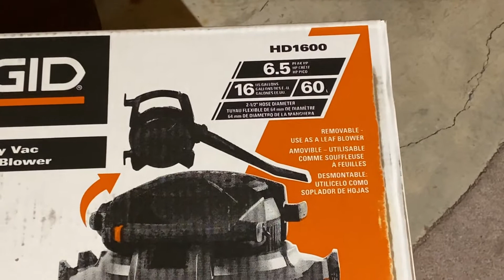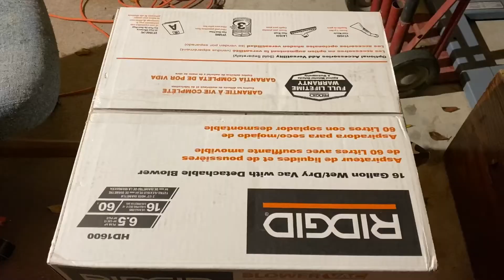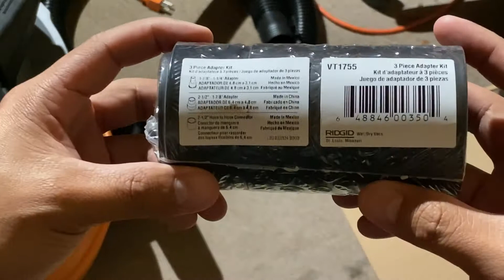Unboxing y Muestra de Ridgid 16Gal. 6.5 Peak Wet/Dry Shop Vacuum With Detachable Blower HD1600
La Mejor Aspiradora Para Autos y Casas | Desembalaje y Muestra de Ridgid 16 Gal. 6.5 Peak